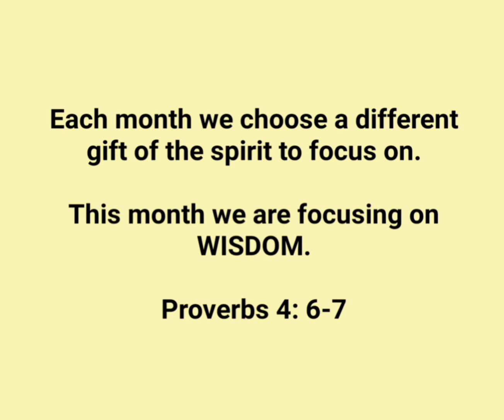WISDOM BLOOMS IN MAY COLLAB: HOSTED BY HEAVEN'S PEARLS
The Members of Heaven's Pearls are

***My email is
***My mailing address is
Emmary Essentials
$LoveIsTheMainKey

Quotes:
1. When you become blessed bless somebody else.
2. Enjoy this beautiful life we are given.
3. Love Is The Main Key.
4. I love you.